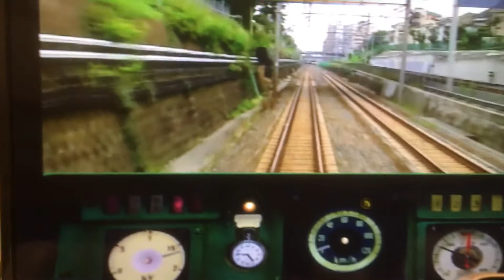The山手線 防護無線受信 緊急停車 埼京線 線路内に人が立ち入り